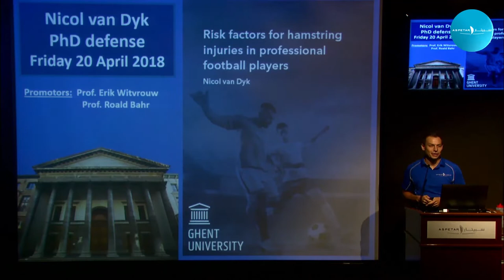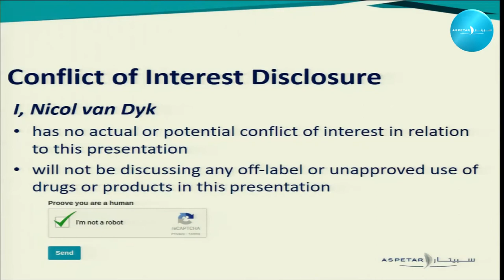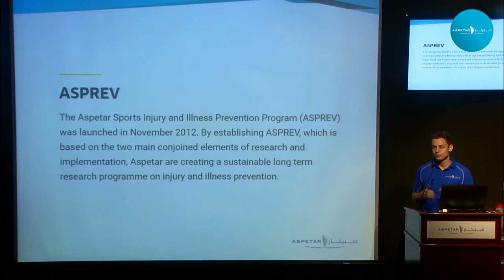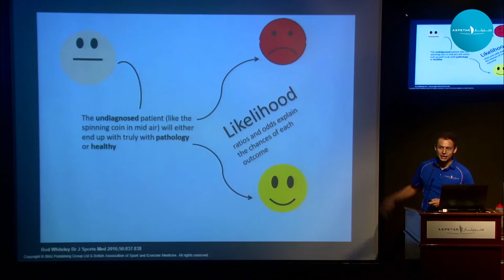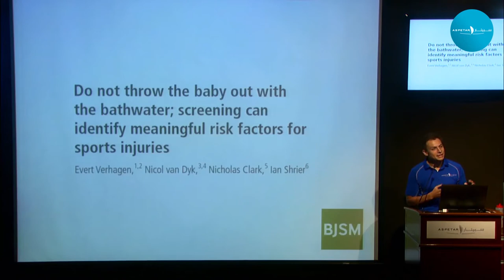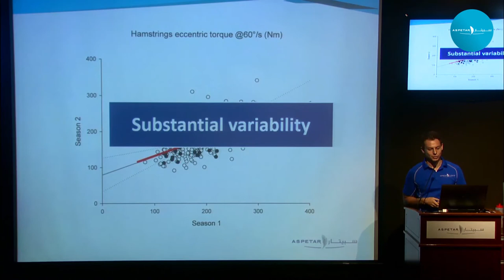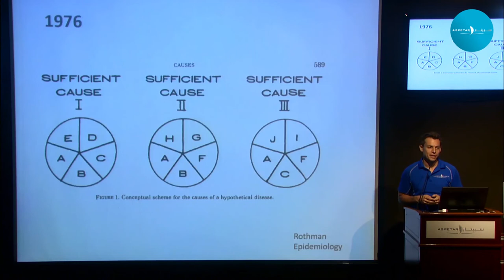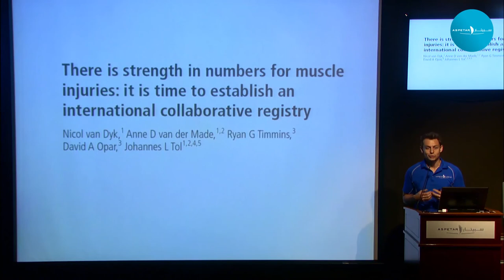Risk factors for hamstring in football - thinking fast and slow by Nicol van Dyk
Physiotherapist, Aspetar